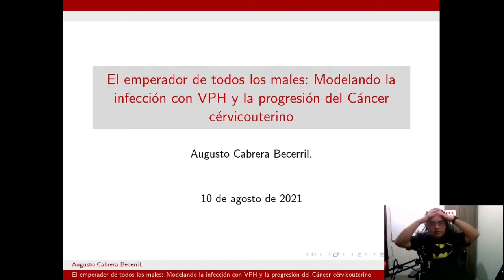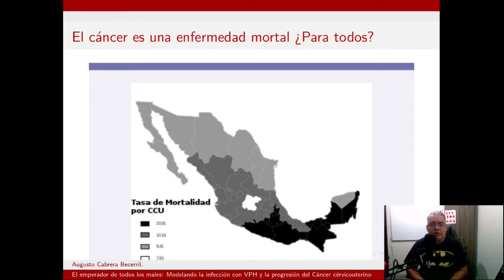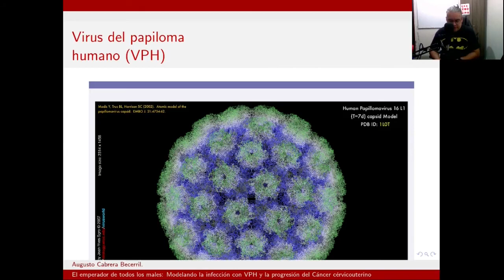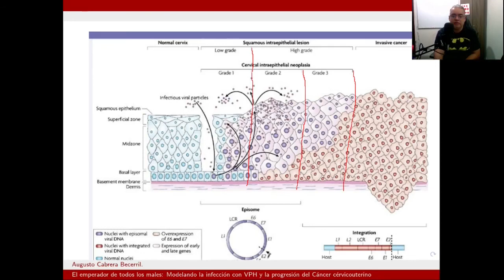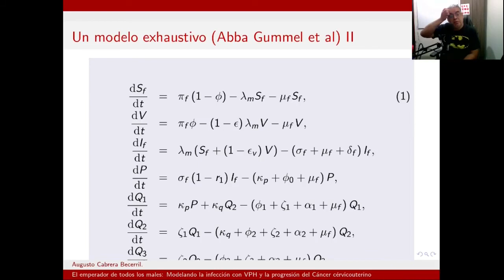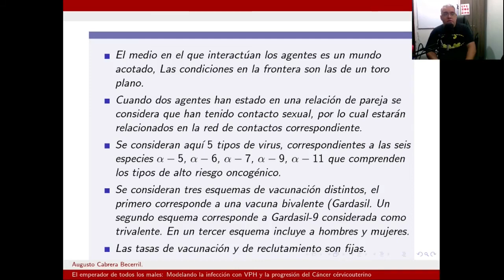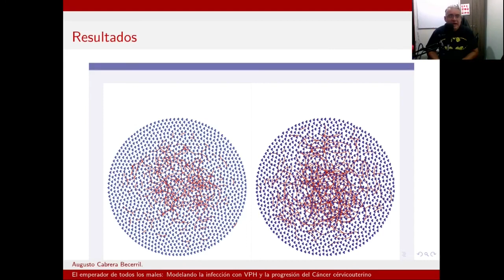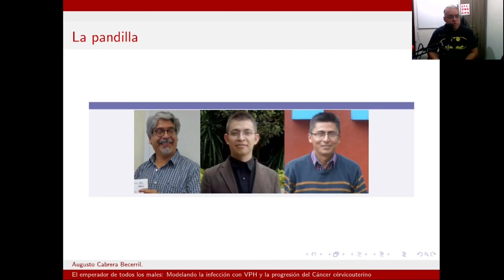Biomate II y Modelación epidemica Sesión 43 conjunta. Cancer Cervico-uterino